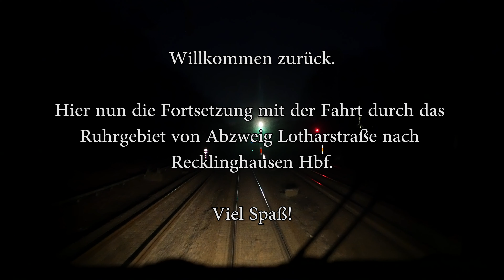4K | Führerstandsmitfahrt: Von Krefeld nach Padborg (DK) #2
Weiter geht es auf dem Weg nach Dänemark. Hier nun einmal quer durch das Ruhrgebiet von Abzweig Lotharstraße nach Recklinghausen Hbf.

Jetzt seid Ihr gefragt. Wenn Ihr Vorschläge für Video´s habt, dann schreibt es einfach unten in die Kommentare. Vielleicht lässt sich so ja ein neues Format ins Leben rufen.

Und wenn euch das Video gefallen hat, dann lasst es uns doch wissen :)

Wenn ihr auf dem laufenden bleiben wollt, dann schaut doch mal auf unserer Facebook-Seite vorbei. Hier werden wir alles mögliche zum Thema posten, was wir so, wenn wir "on Tour" sind, sehen.

Lokführer/Kamera/Schnitt: Tf on Tour (Steve)